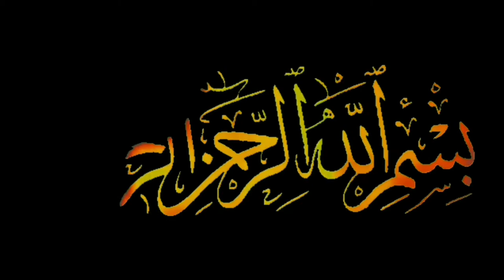oil painting for beginners |how to make a painting waterfall | faheem art bagh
oil painting for beginners 2020 | how to make a painting waterfall | faheem art bagh